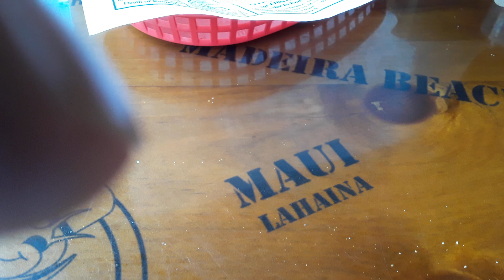Bubba Gump Shrimp Co./Vacation